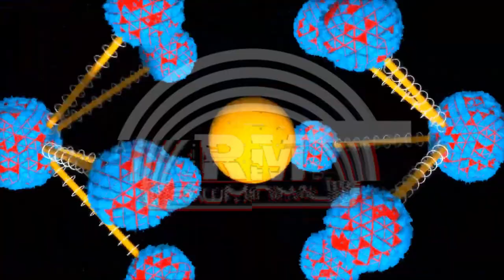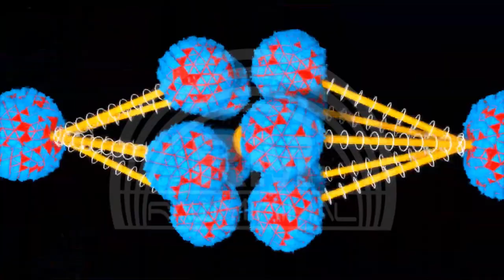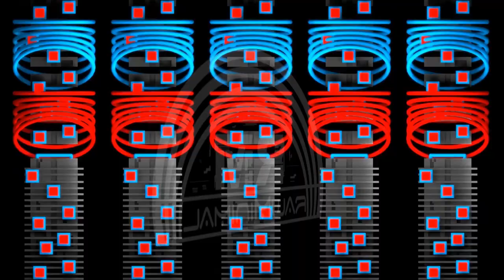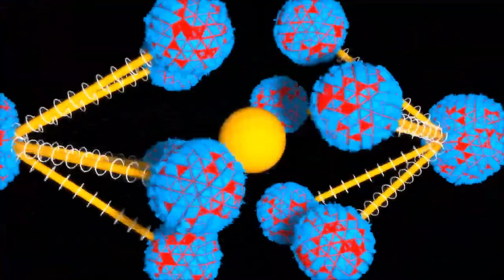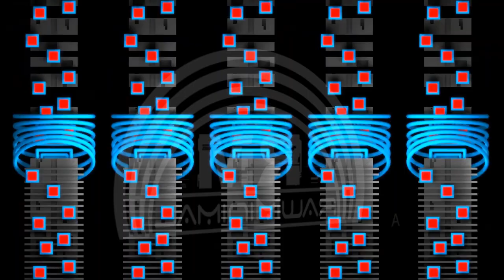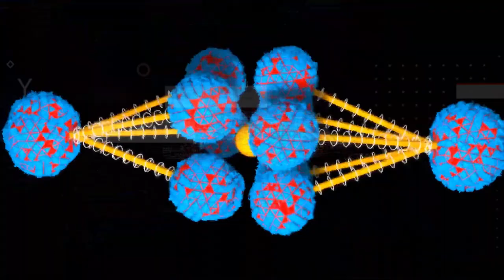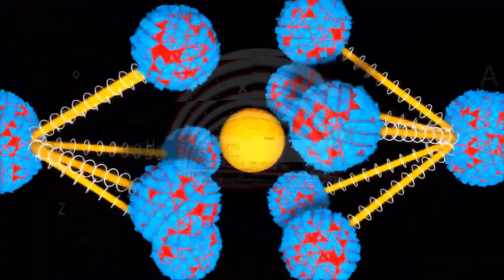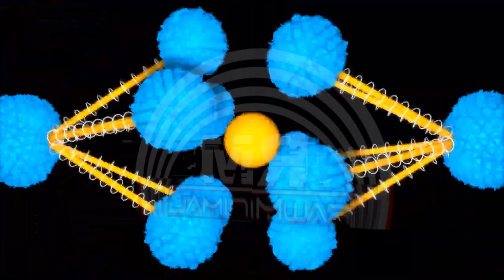rawMinimal #18 | Stefano D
In love with vinyls,Stefano D can drawing inspiration from different styles of music, artists such as Francesco del Garda, Onur Ozer, Ricardo Villalobos, Herbert, Rhadoo.Behind the desk, you can catch mixing in lineups that include artists such as Crihan, Ernesto Ferreyra, Nima Gorji but also mixing warm-up for Rhadoo, Barac Valentino Kanzyani, Vera, Dubtil, Cezar.
   In 2017 he creates his first electronic music label called Amurg Records, which currently has two EPs signed by Suburbs entitled Waltz Of Midnight Sun and Moldavi.

Share this if you wanna' support us!

► Follow Zebra Rec.